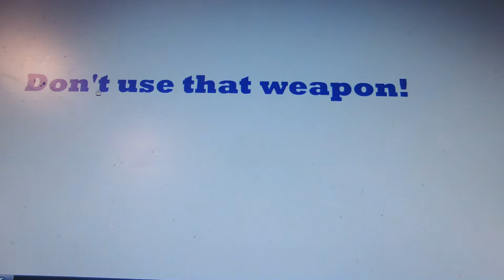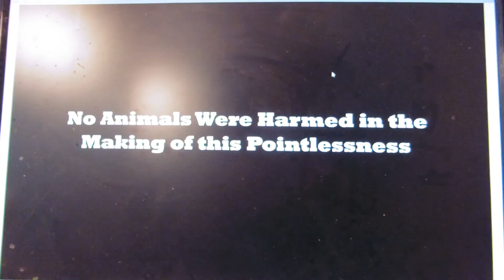DEER NUKER Video GAME REVIEW!